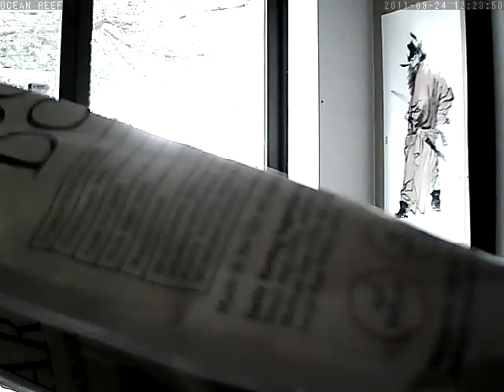OCEAN REEF at rec_20110924122331.asf